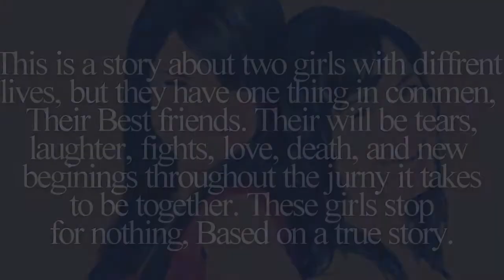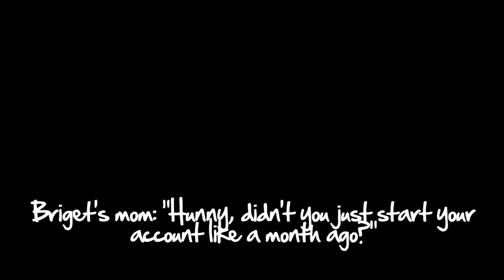The Jurney of Friends 1x1 part 1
Ali here, I play Demi a.k.a Bredget Noel. This episode is VERY short but Dez and I just wanted you guys to get to know each character alone. I hope you like to first part of the first episode of the. first season. haha confused? i am xD Dez gets to make the part 2 of Selena a.k.a Gina as her part next. :) xoxo- Ali (DisneyChannel262Epi)